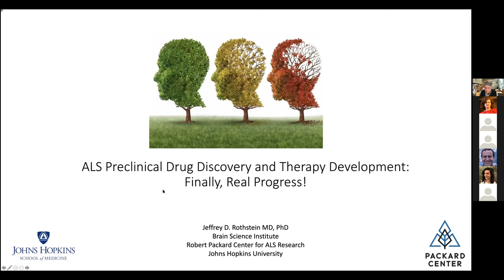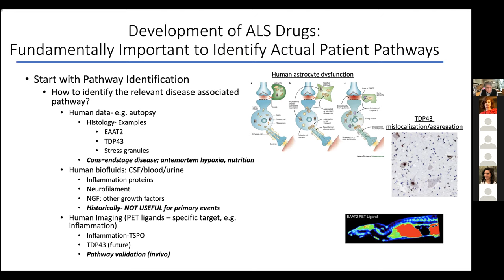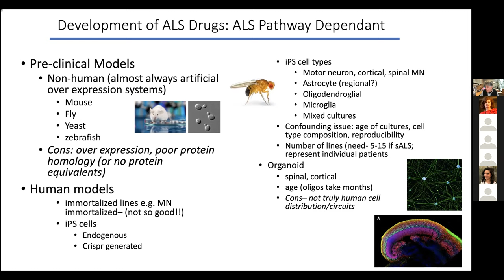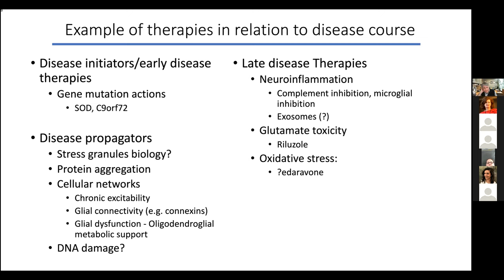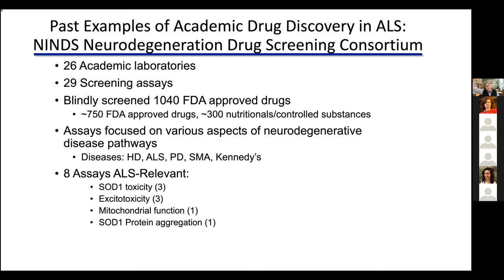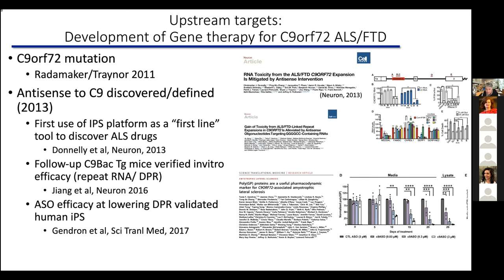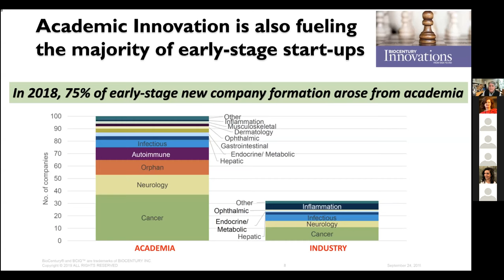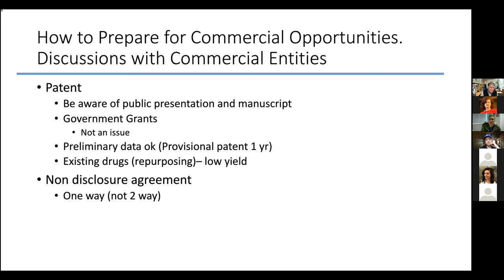ALS Preclinical Drug Discovery and Therapy Development: Finally, Real Progress!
Jeffrey Rothstein, director of the Robert Packard Center for ALS Research, covers important pathways of ALS and key differences between academic and industry drug discovery.